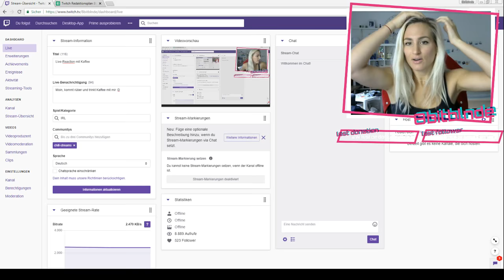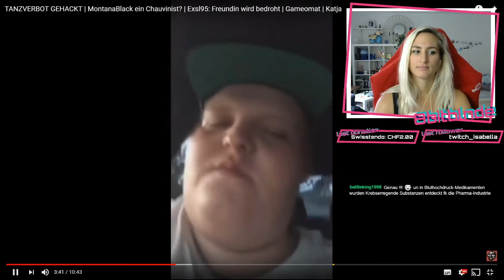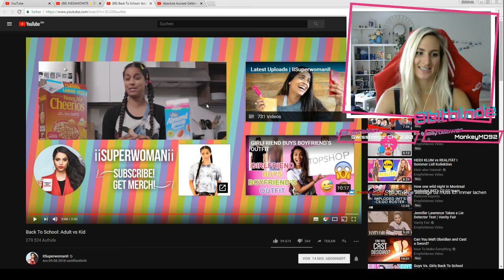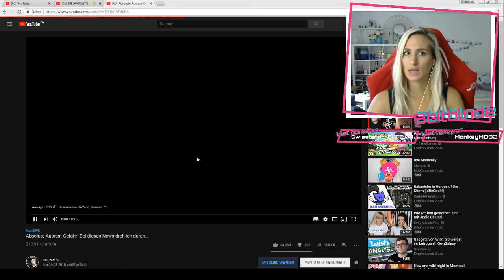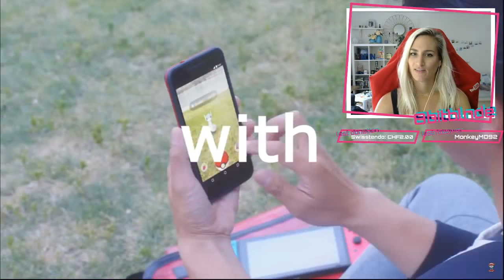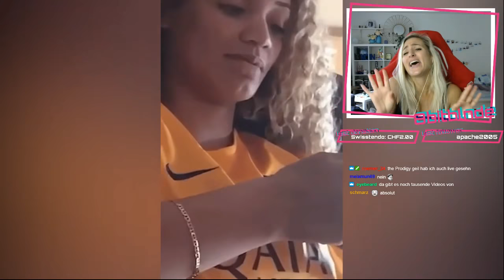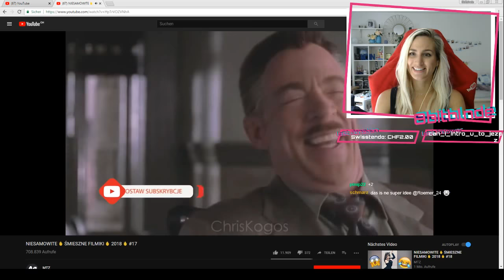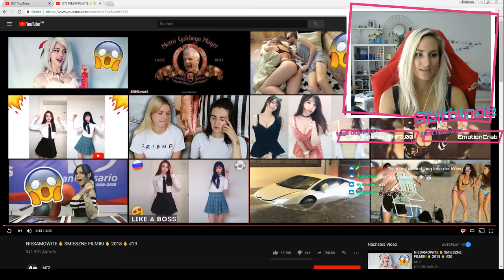Reactionstream #3 - LeFloid, Mr Trashpack, Pokémon